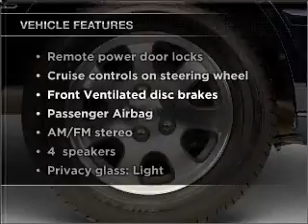2001 Mazda 626 - Pompano Beach FL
Year: 2001
Make: Mazda
Model: 626
Trim: LX
Engine: 2.0 liter inline 4 cylinder 16 valve
Transmission: 4-Speed Automatic
Color: Silver
Mileage: 117744
Address:
3321 North